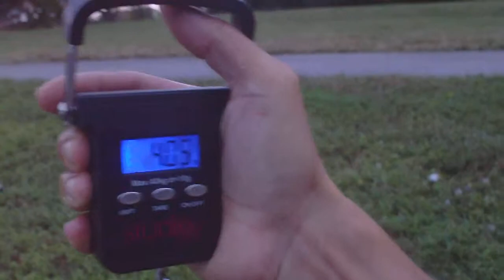Peacock bass 4 lb "Luggage Scale"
I had to go home and get my scale! I only weigh and measure this fish to see the catch check it out